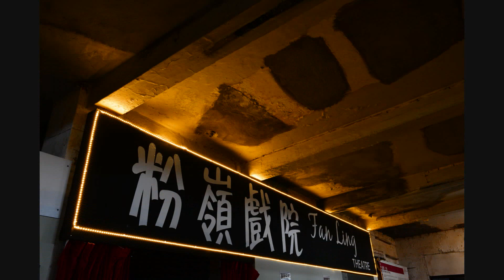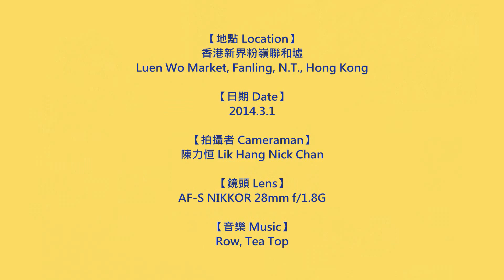粉嶺聯和墟「樂地．生根」展覽 Our Home, Our Roots, Luen Wo Market, Fanling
香港文化系列 Hong Kong Culture Series